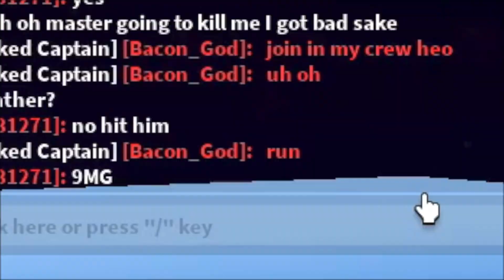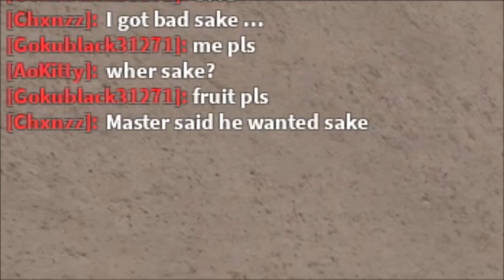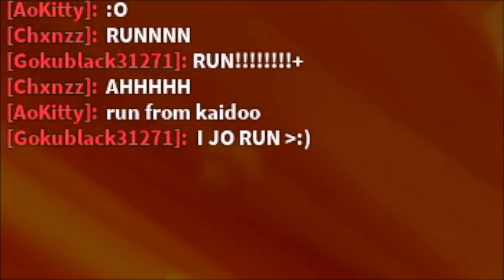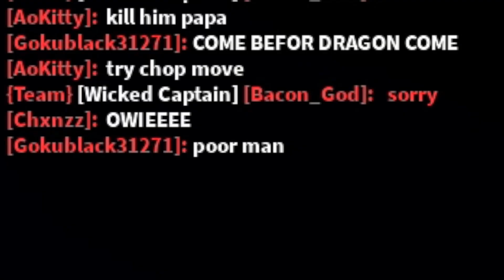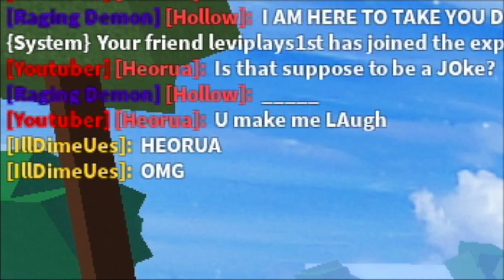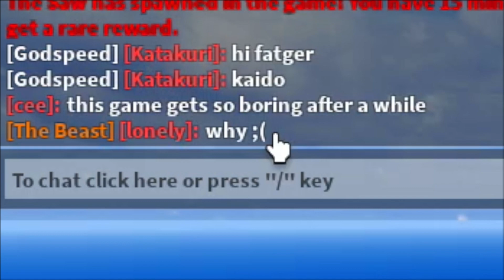I Became KAIDO For A Day in Blox Fruits! The STRONGEST Creature | Roblox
hi, i am kaido for a day!

Philippines:
                   -Filipino (national language)
                   -Tagalog (dialect) - Salamat sa panonood.
                   -Bisaya (dialect)  - Daghang salamat sa pag tan-aw.
South Korea - 시청 해주셔서 감사합니다

Blox Fruits is a fun One Piece based game on Roblox.